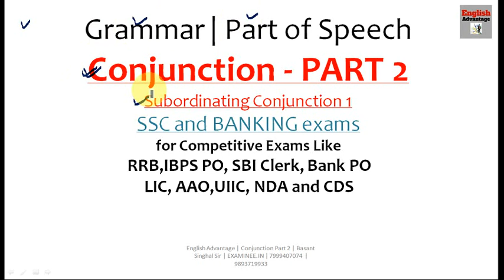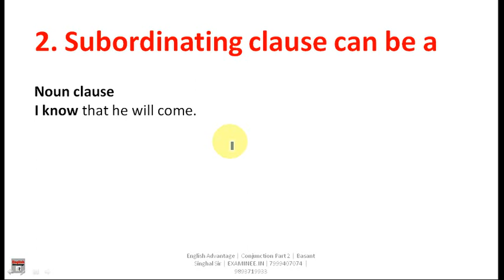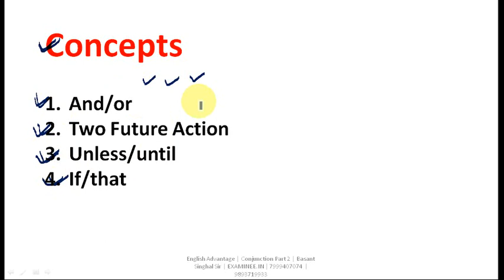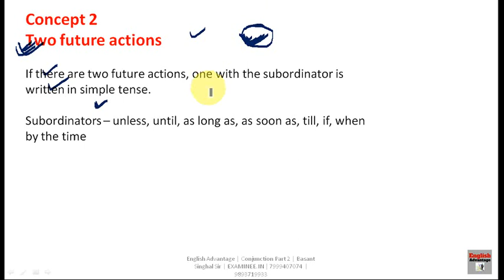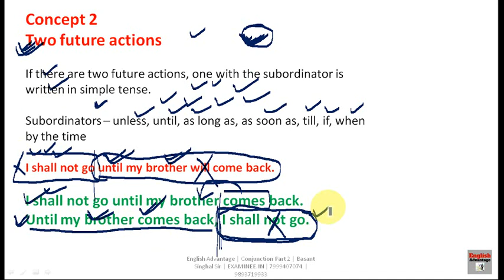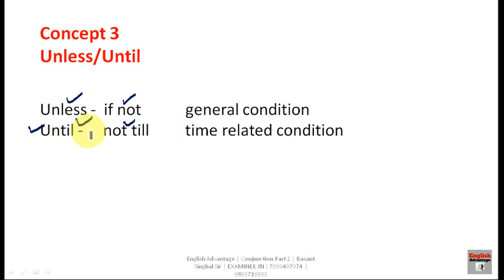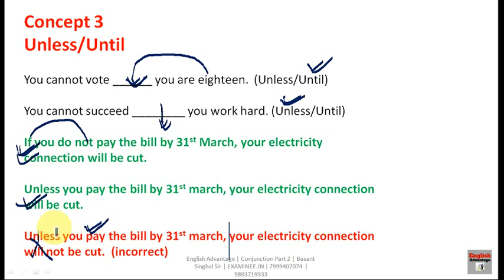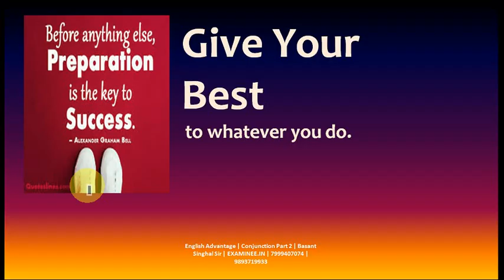English Grammar | Conjunction Part 2 | Conjunction Rules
Hi Friends,